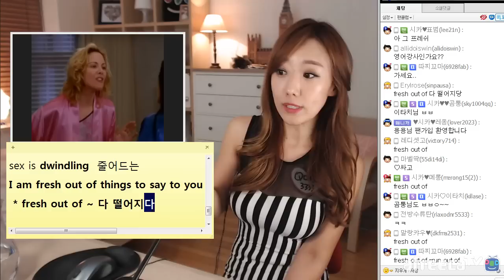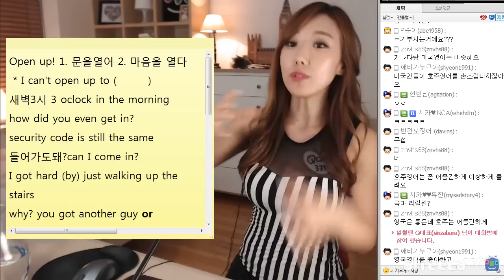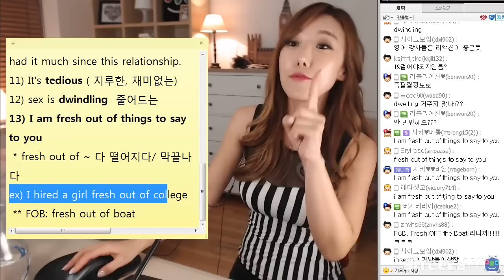#4 4분미드영어▶︎섹스 앤더시티(sex and the city) -디바제시카(Deeva Jessica)